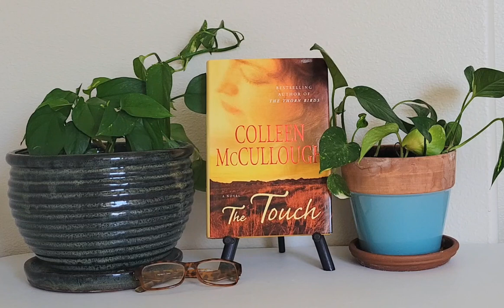The Touch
The Community section contains television show reviews Robin uploaded from her Twitter and Instagram accounts.